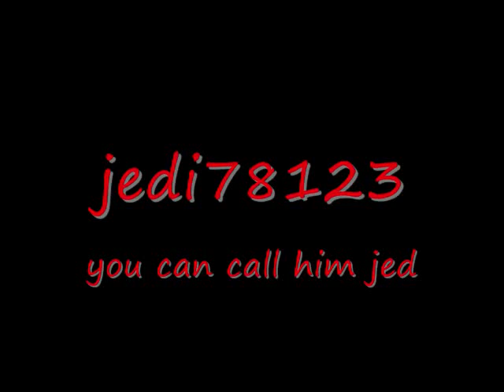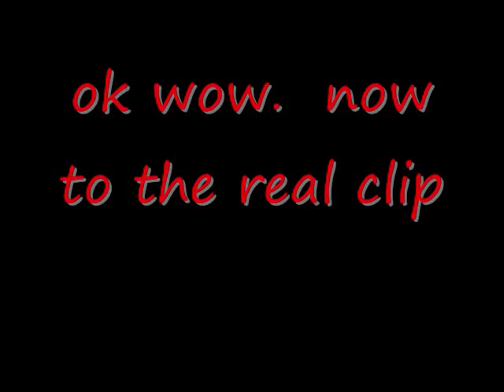ted and jed - castle wars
mighty ted and jedi78123 go on hilarious avdentures in this vid ( and most of are vids)